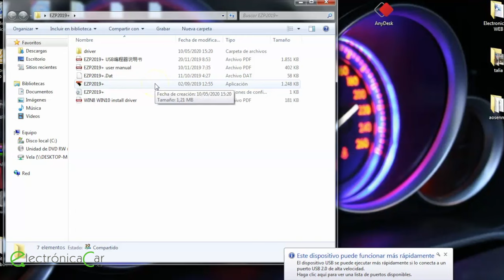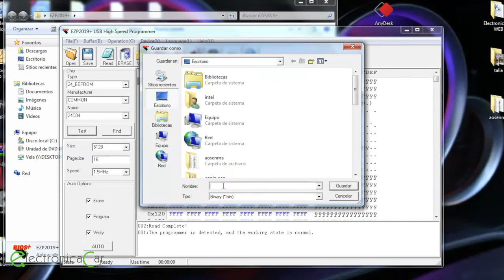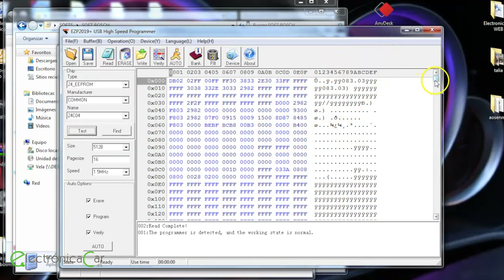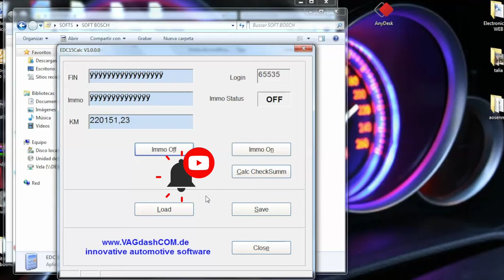📚Curso básico de cómo 🔎 Leer EEPROM con Programador y Soldadura (Español 2023)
Curso para principiantes de cómo leer una memoria eeprom de una ecu de motor desoldando y soldando dicha memoria.

¿ Quieres ayudar al CANAL para que podamos seguir haciendo vídeos de calidad ?

Para más información y sugerencias me podéis dejar un comentario.

Si quieres una sesión de consultoría para aumentar tus ventas o para reinventar tu Taller click aquí: 👉🏼 ¡OJO! Estas sesiones son de pago si no estas dispuesto a pagar por este servicio no clickes!

🎓 Mi Academia de Formación:   En Breve.

Este vídeo ni este canal es responsable del mal uso o mala interpretación de tus actos o acciones, usa siempre protección y sino eres un experto no experimentes en este campo sin tener nociones, la alta tensión es muy peligrosa.

EXENCIÓN DE RESPONSABILIDAD SOBRE LAS GANANCIAS
Este video es para propósitos educativos solamente. No hay garantía de que usted ganará dinero usando las técnicas e ideas mencionadas en este video. Esto no es un consejo financiero. Su nivel de éxito en la consecución de los resultados reclamados en este vídeo requerirá trabajo duro, experiencia y conocimientos. Hemos tomado medidas razonables para asegurarnos de que la información de este vídeo sea exacta, pero no podemos garantizar que los sitios web mencionados en este vídeo estén libres de errores. Usted acepta expresamente no confiar en la información contenida en este video.

REVELACIÓN DE INFORMACIÓN A LOS AFILIADOS: Este vídeo y su descripción pueden contener enlaces de afiliados, lo que significa que si haces clic en uno de los enlaces del producto, recibiré una pequeña comisión. No pondré aquí nada que no haya verificado y/o utilizado personalmente.